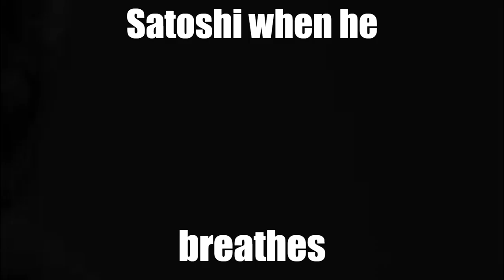Every Member on Le Weeb's Server be like:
Every member is quite unique here in Le Weeb's Bizarre Server
Link: